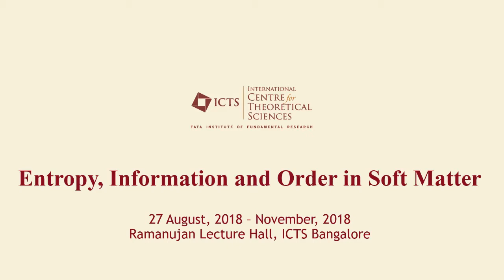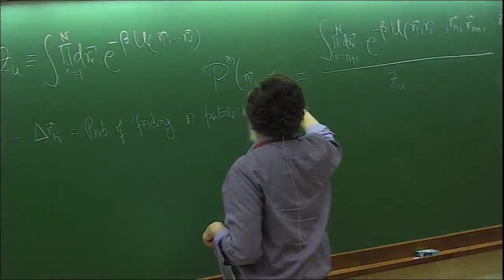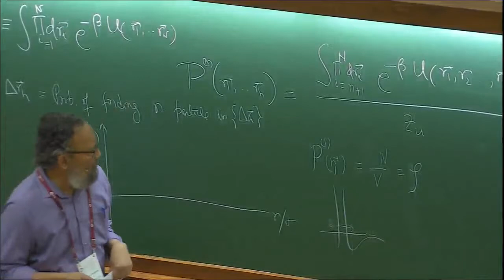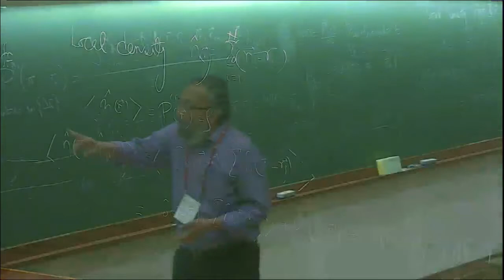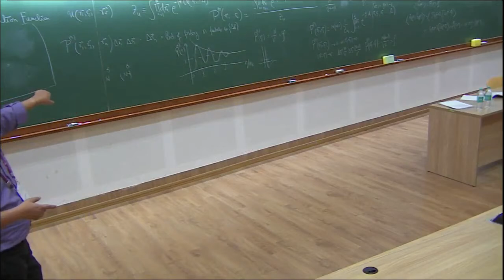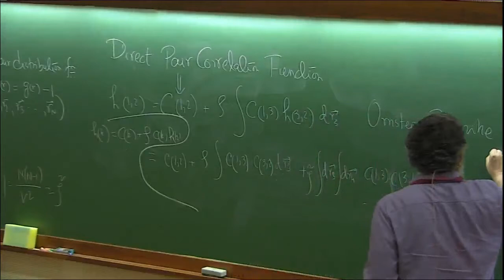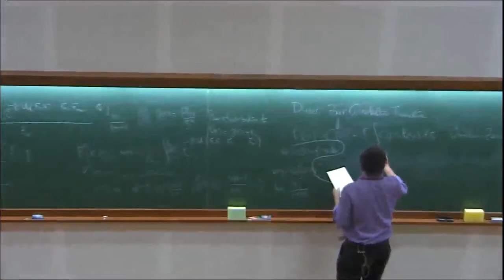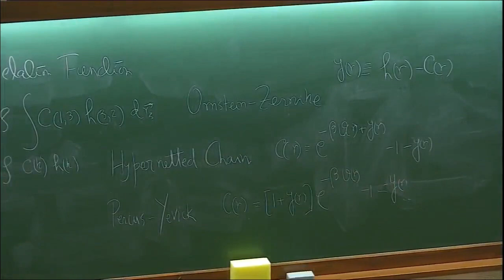Statistical mechanics of systems of interacting classical particles (Lecture 2) by Chandan Dasgupta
PROGRAM

DATE: 27 August 2018 to 02 November 2018

Workshop
Workshop Speakers

School
School Lecturers

0:00:00 Entropy, Information and Order in Soft Matter
0:00:10 Statistical mechanics of systems of interacting classical particles (Lecture 2)
0:00:33 Recap
0:01:17 Plan of this talk
0:04:28 n-particle distribution function
0:10:37 Probability
0:20:18 Definition
0:30:20 Example
0:33:23 Local density
0:39:02 Fourier transform of the density correlation function
0:41:33 Static structure factor
0:52:20 Direct pair correlation function
1:10:28 Theory which calculate H of odd
1:15:28 For example - Potential energy
1:20:31 Two classes of theory
1:24:31 Hyper netted chain approximation